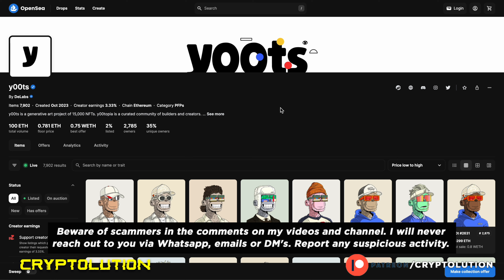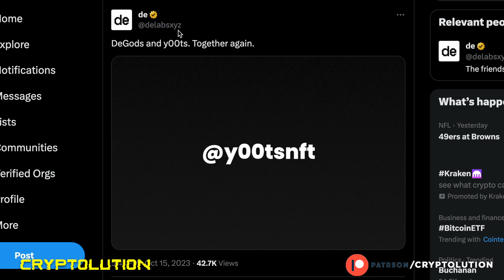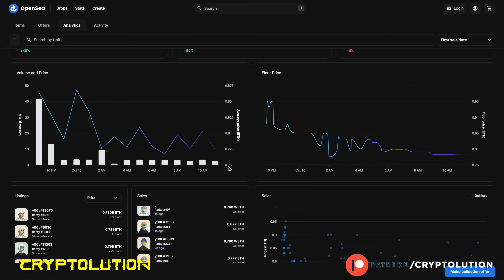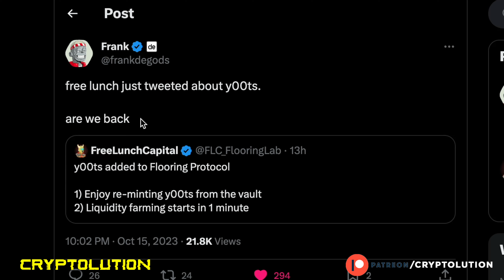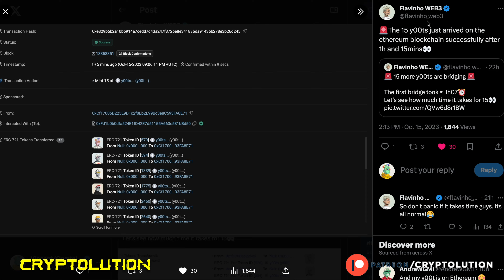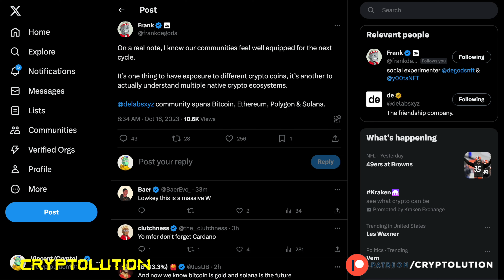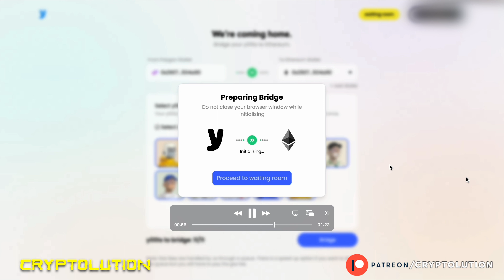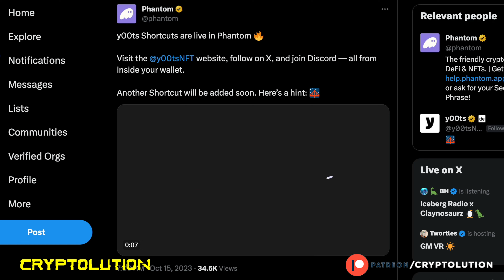Tutorial: How to Migrate y00ts from Polygon to Ethereum?